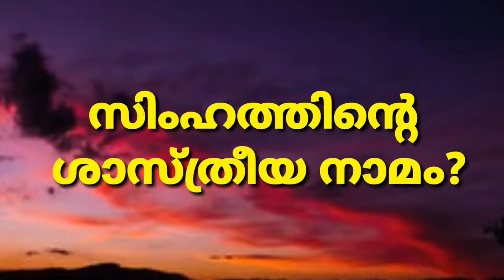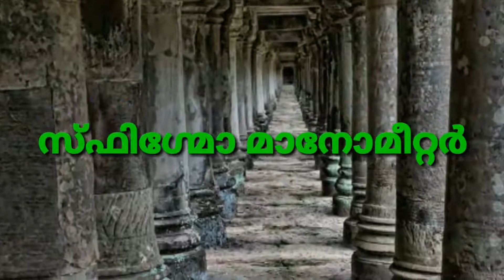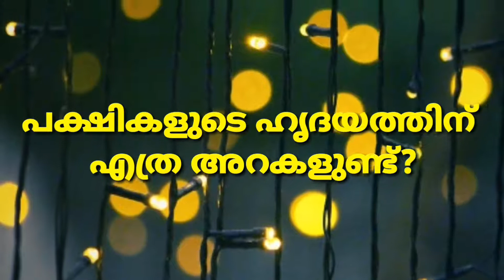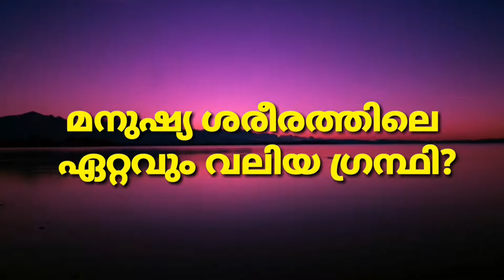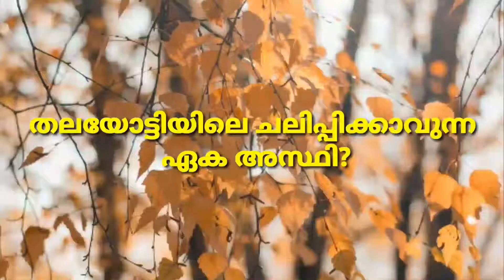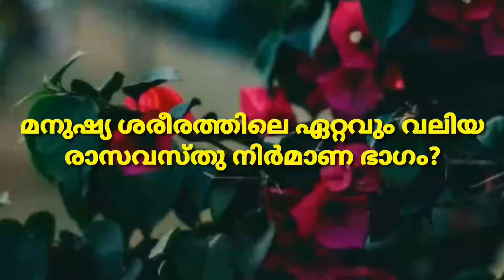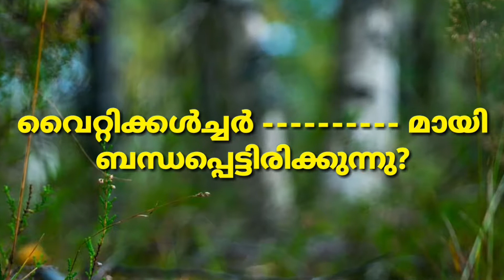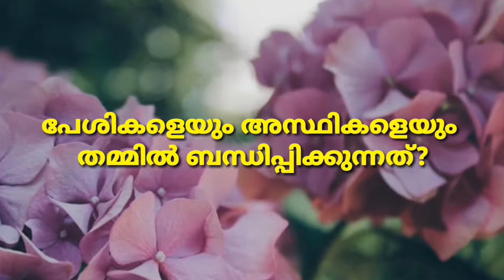Science Quiz in Malayalam 2020/ science Quiz 2020 in Malayalam /Biology Quiz in Malayalam/ Science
BIOLOGY QUIZ IN MALAYALAM BY DTS GK WORLD
YOU CAN GET ALL TYPE OF  VIDEO THROUGH THIS CHANNEL